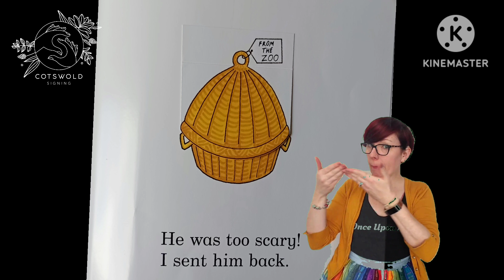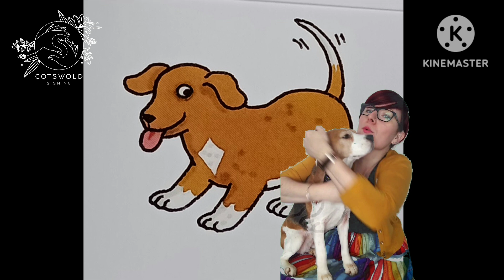Signed stories - Dear Zoo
A simply signed version of the classic 'Dear Zoo'.